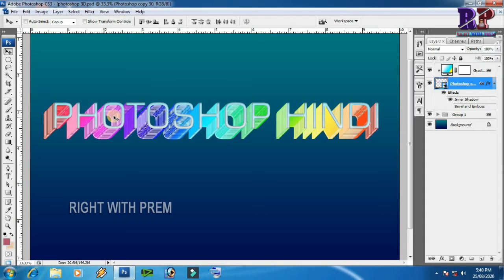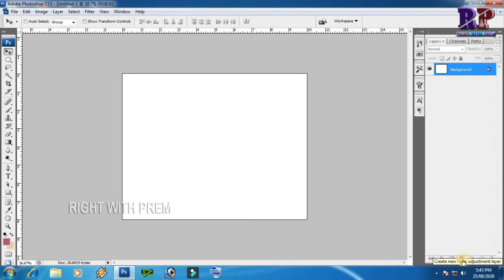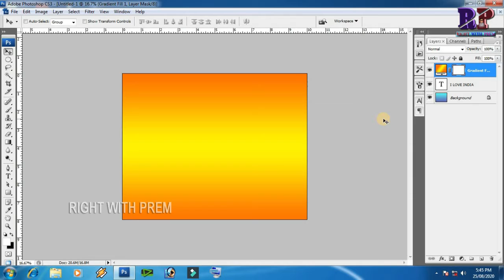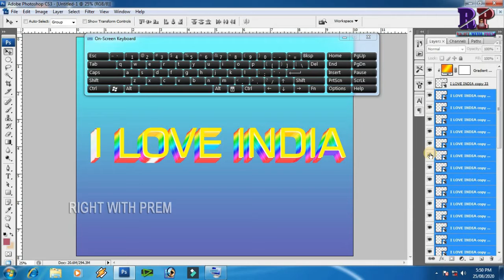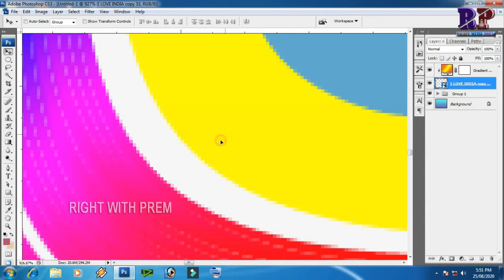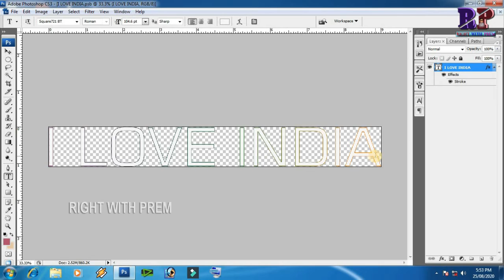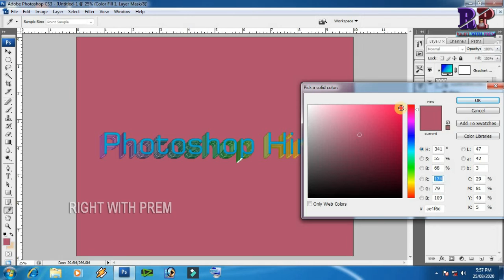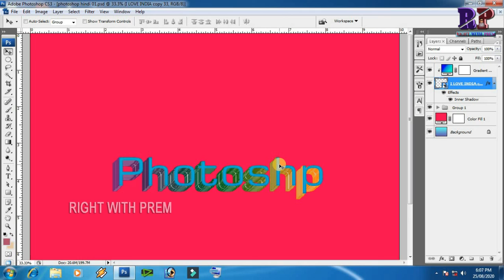3D Text in photoshop/3d text photoshop/how to make 3d text in photoshop cs3/Rightwithprem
Hi
 Friends WellCome Our Chennal
how to make 3d text in photoshop cs3 3d Text Making tips in photoshop hindi